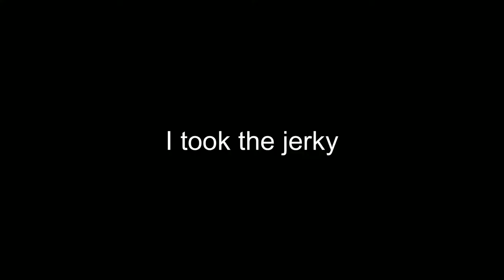Merciful Arrives and Larva Attack (Grounded Ep.3)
Sorry I haven't uploaded for a while, Been quite busy recording and preparing more content, more grounded videos will be coming out soon and of course, some more overwatch 2 content.